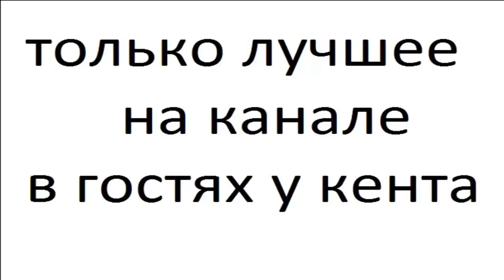Букеты ландышей часть 3